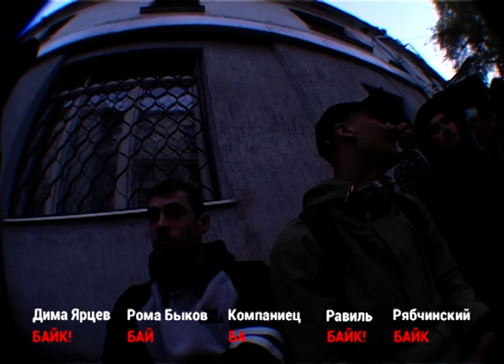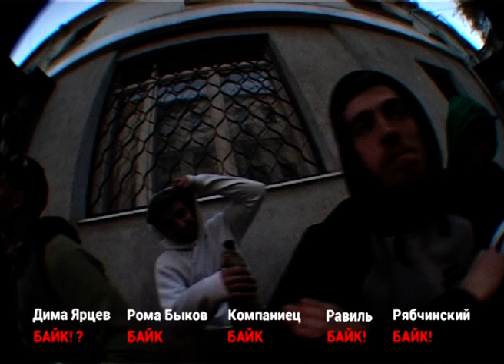НАШ ВМХ: ПРАВДА - GAME OF BIKE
Check this modest Game Of Bike that was threw down at afterparty after "Street Fame" jam held in Moscow. Good times!

Riders: Roman Bykov, Oleg Kompaniets, Ravil Zarilov, Dmitry Yartsev, Roman Ryabchinskiy..

Представляем "Гейм Оф Байк", который прошел на афтерпати в рамках контеста @pravdabmx (ПРАВДА) "Уличная Слава". Участники: @id96490286 (Олег Компаниец), @romik313 (Ромик Быков), @ryabchinskiy (Роман Рябчинский), @dima_yartsev (Дмитрий Ярцев), @ravzar (Равиль Зарилов).